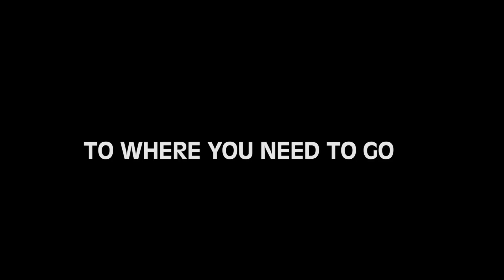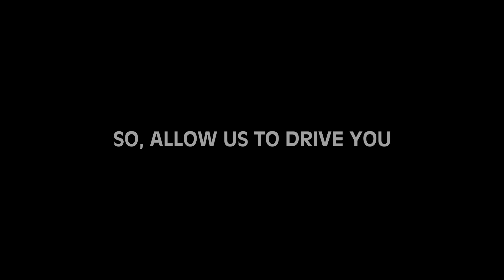iChauffeur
Velvet made this short promotional video for a UK-based exclusive chauffeuring service.